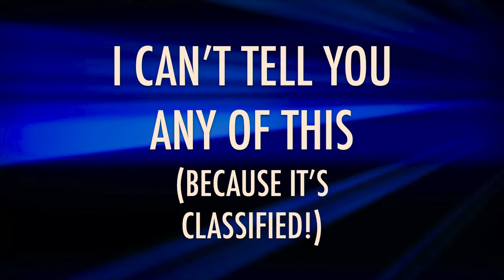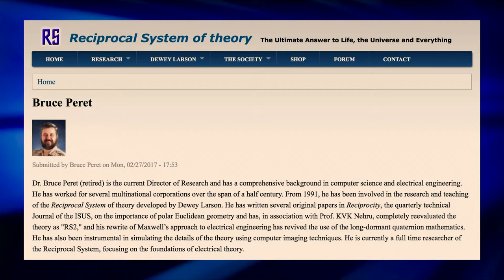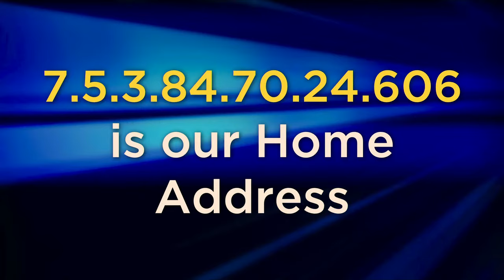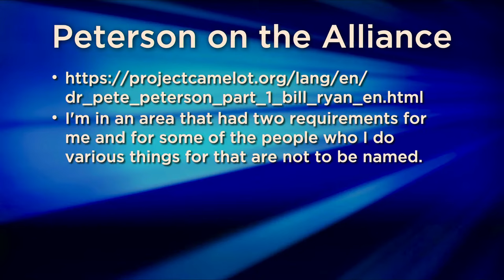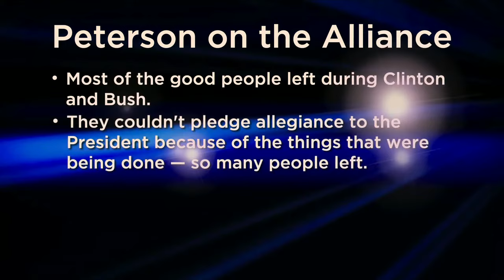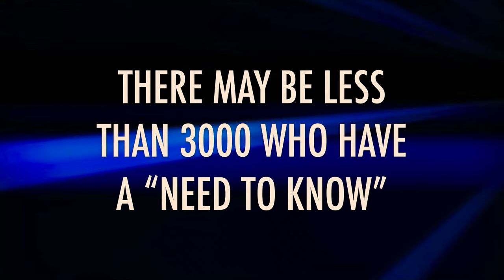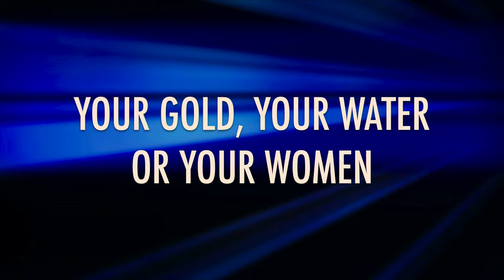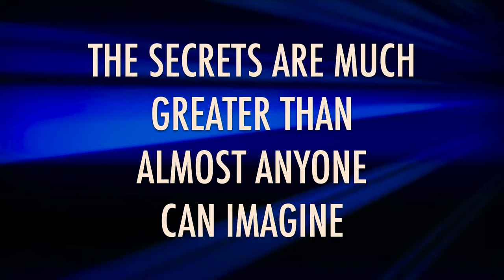David Wilcock LIVE: I Can't Tell You Any of This... Because It's Classified!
What do the top insiders tell us about underground bases, extraterrestrial life and their presence here on Earth? David will take you deep down the rabbit hole of the latest and greatest inside intel.

You can also sign up for David's new online course, Sacred Science of the Michael Prophecies,

This is an eleven-part, ten-plus-hour online course in all the best Sacred Science teachings of Archangel Michael that David has fastidiously developed with scientific data over the last 30-plus years.

David is joined by the 'Cosmic' insider Chris Beskar, CEO of Stavatti Aerospace, for a "peer review" of this data -- and the results are eminently watchable and deeply fascinating and inspiring for our future.

This course also includes all seven of the Michael Prophecies books, ready to go as deliverables from the moment you sign up -- just like the eleven-part course with cinematic production value.

CRYPTO NO-GO:

Please be advised that David does not contact anyone in the comments section, nor does he use, buy or sell any form of crypto.

If anyone is posing as David and inviting you into a contact, particularly if it involves money, it's definitely not David. He does not have the time to do this, but there are very fastidious thieves who impersonate constantly.